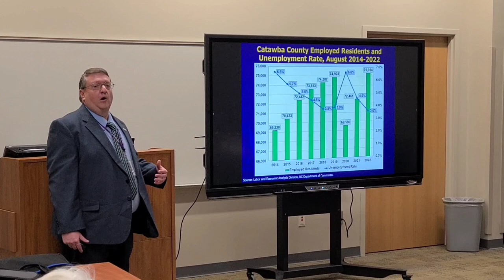Taylor Dellinger on full employment in Catawba County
Dellinger gave this presentation on the local economy at a Catawba County commissioners retreat on Dec. 7.